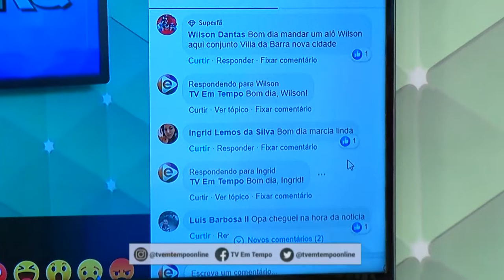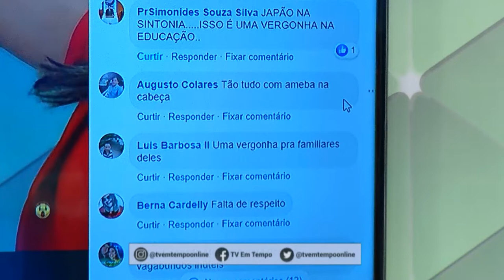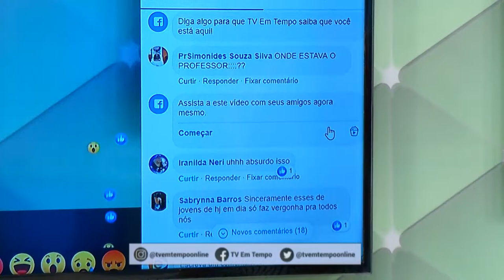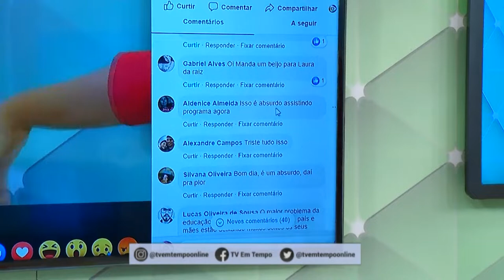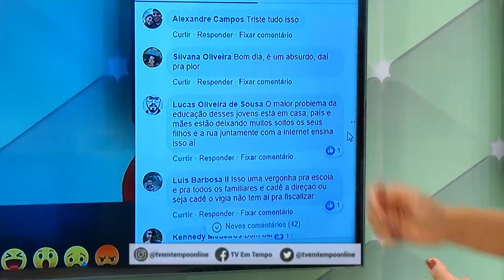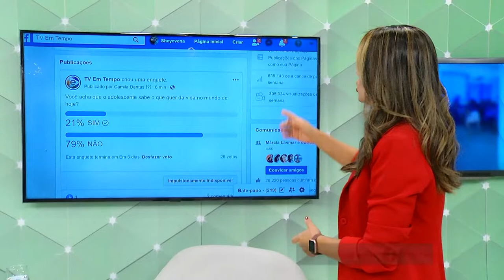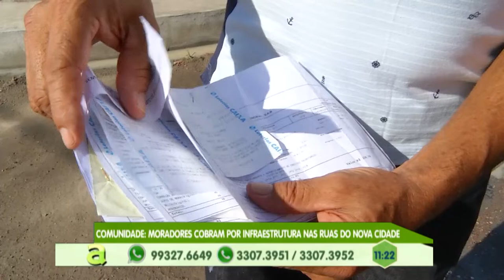Programa Agora (20.08.2019) 01º Bloco